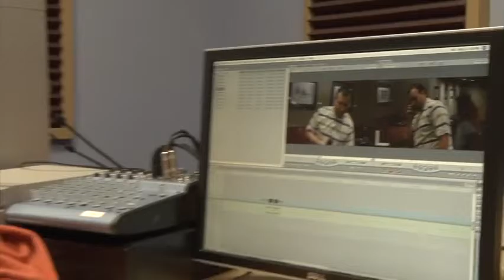CCH Presents "Meet Antonio Castillo" by Dir. Carl Mickens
Columbia College Hollywood Presents "Meet Antonio Castillo" by Dir. Carl Mickens short film.

Columbia College Hollywood is a premiere college for the arts with an Emmy & Academy Award Winning track record. We provide students with hands-on education in Film, TV and New Media.